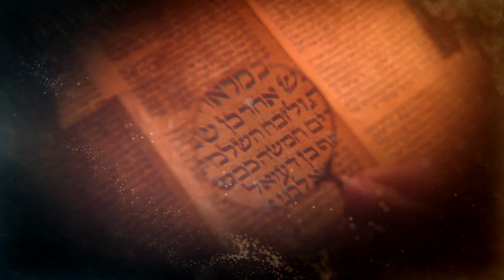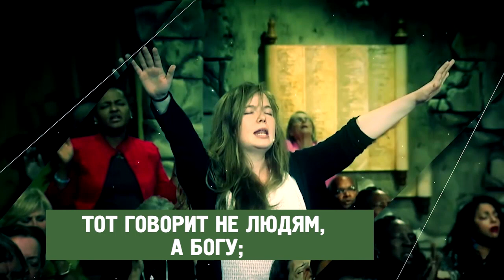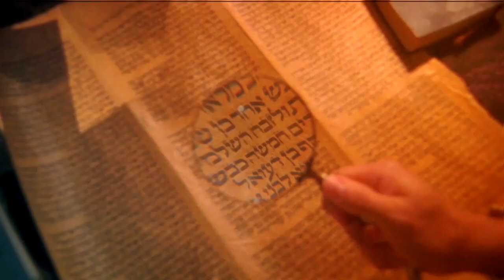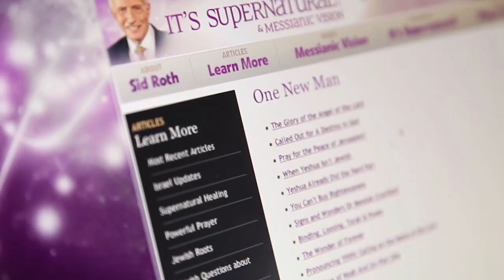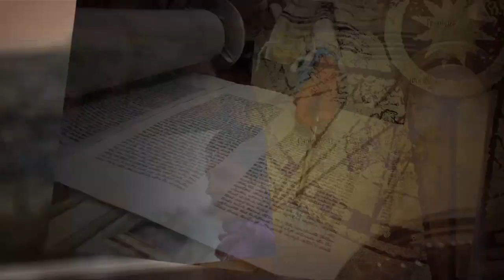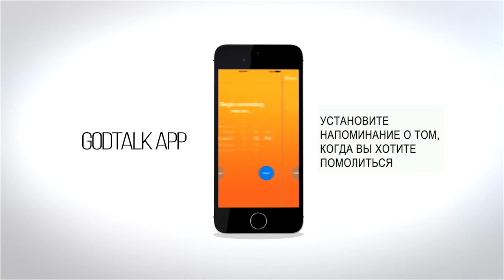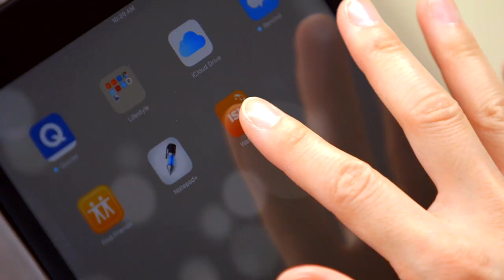ПРИЗВАННАЯ ИСЦЕЛЯТЬ. «Это сверхъестественно!» (1020)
Героиня этого выпуска с рождения была призвана стать певицей. Но в 27 лет Господь призвал ее к служению Словом и одарил рентген-зрением. Она стала видеть людей насквозь и исцелять болезни, поразительно! В гостях у Сид Рота евангелист исцеления Элейн Холлмер.
«Стоит вам вкусить Славу Божью, и вы больше не захотите быть пустым. Когда приходит слава Божья, вы жаждете её!», —  делится Элейн.
Гостья программы рассказала о пророчестве, которое получила от Господа ее мать, о том, почему важно молиться на иных языках, и как она попала в баптистскую церковь. Также Элейн поведала о своем сверхъестественном даре рентген-зрения, невероятных исцелениях и о том, почему не стоит бояться проклятий.